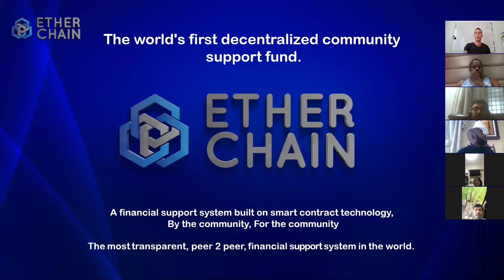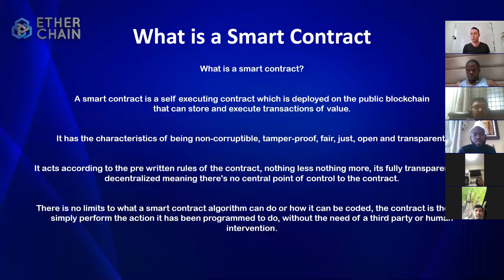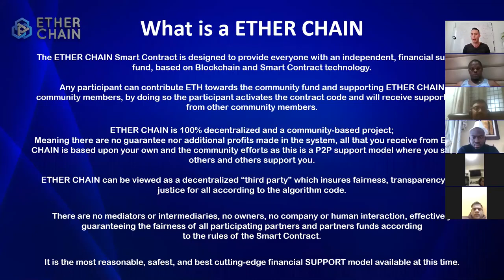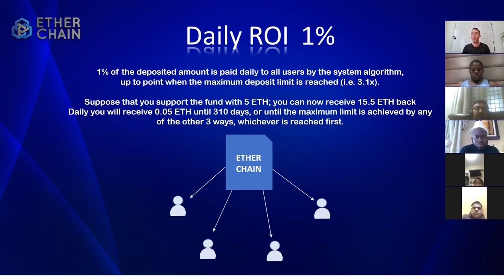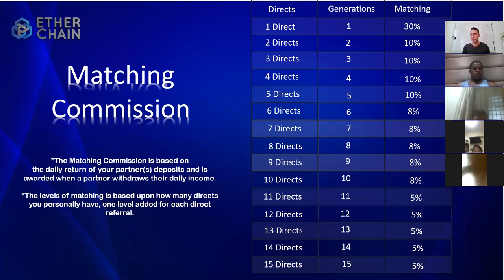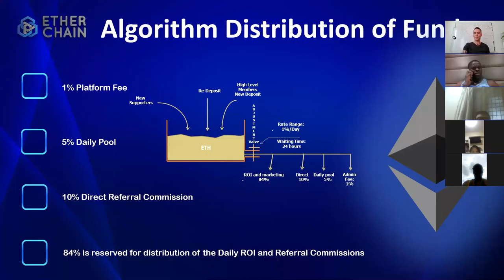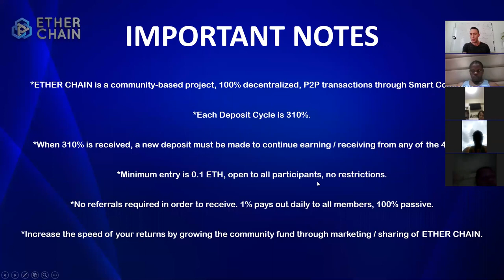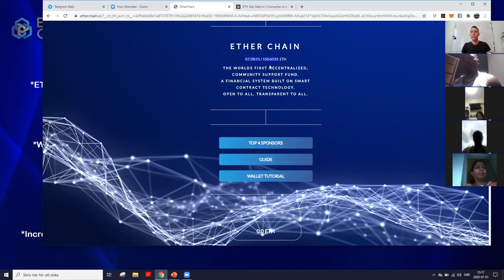EtherChain - Zoom Replay July 1, 2020 - Overview And Updates